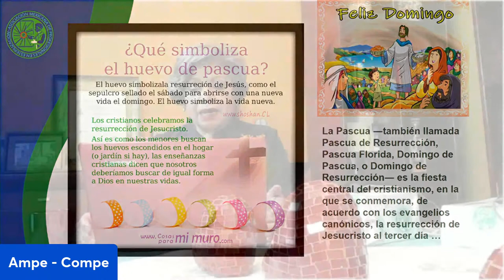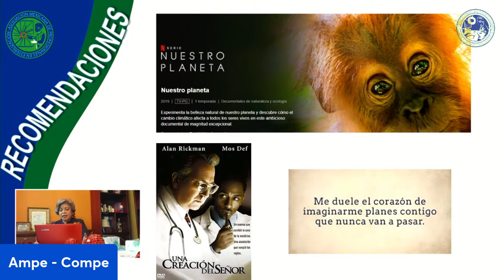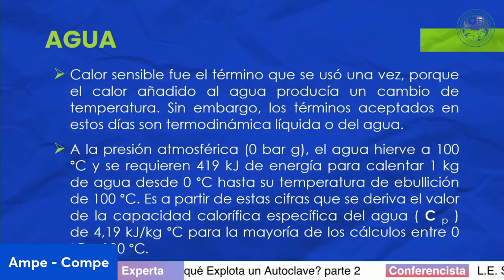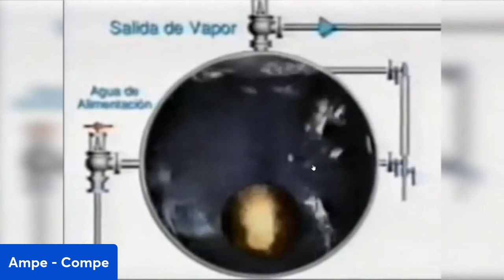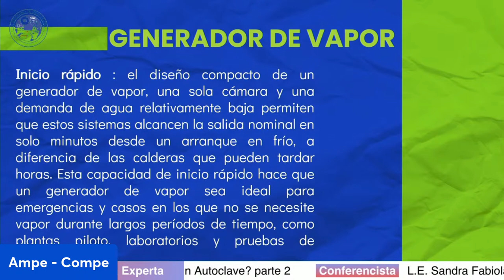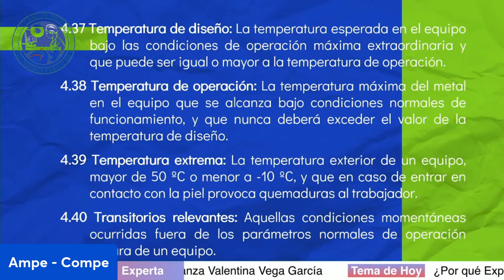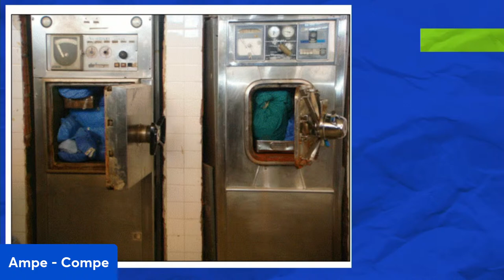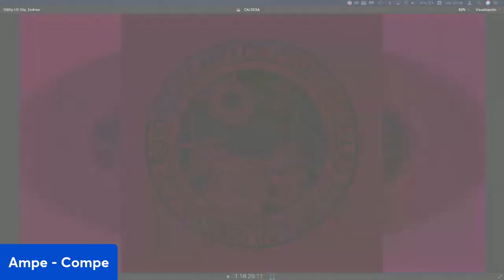¿Porqué Explota un Autoclave? parte 2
Lic. Fabiola Casas